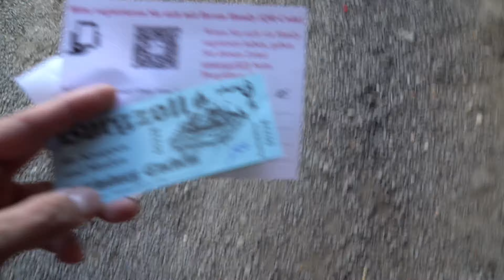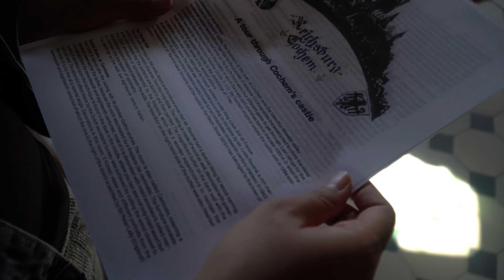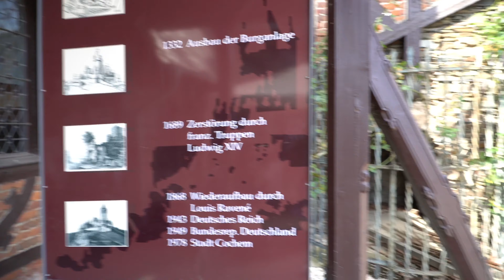Reichsburg Cochem - Imperial Castle in Cochem, Germany!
In today's video, let me take you on a tour to Reichsburg Cochem, an Imperial Castle in the beautiful city of Cochem. We drove for about 1hr 45mins to get to Cochem from Ramstein. As you get to the castle grounds, you will need to buy tickets to get in which is 7 euros per adult. The castle tour is included with your ticket purchase so make sure you check the schedule if you'd like to do the English tour. We missed that one so we ended up doing the tour in German but they gave us a handout of the tour in English. Hope you guys enjoy the video!